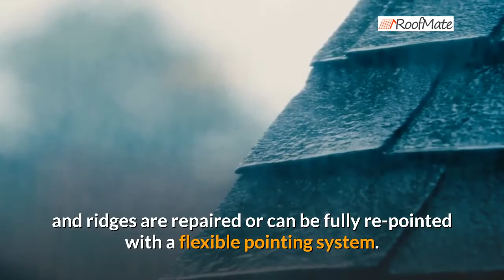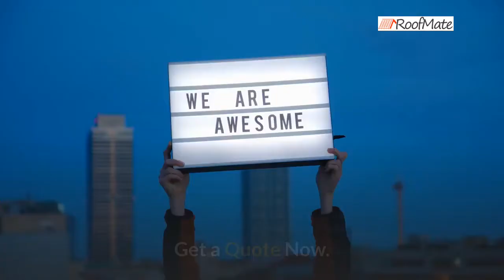The Right Choice for Quality Roof Repairs and Maintenance in Auckland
Roofmate will help home owners keep their roof in top shape. Cleaning and moss removal can easily be arranged.
Also quality painting and roof repairs right through to complete reroofs are covered.
Work with one of our many top quality roof contractors to get the job done.
Roof repairs Auckland
Roof repair specialists
Roof repair north shore
Roof repairs west Auckland
Roof repair specialists Auckland